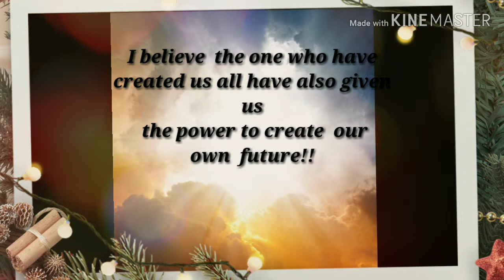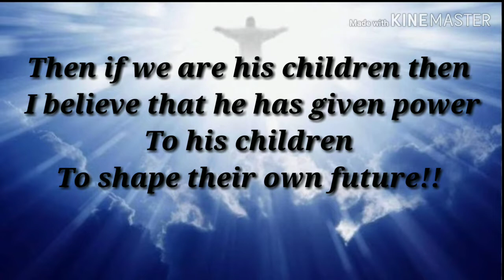Be the writer of your story!! 😎 After watching this video you won't be the same any more!!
You can be anyone you want to be!!
You are created by the God, you are part of the God... So just believe in yourself and move forward!!